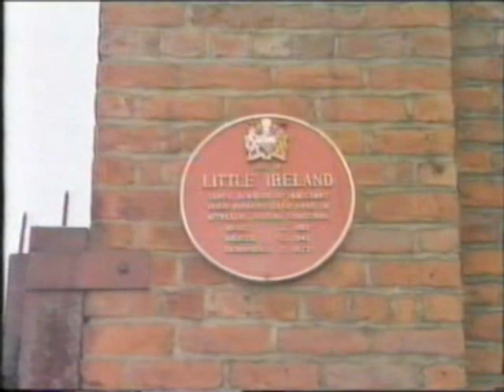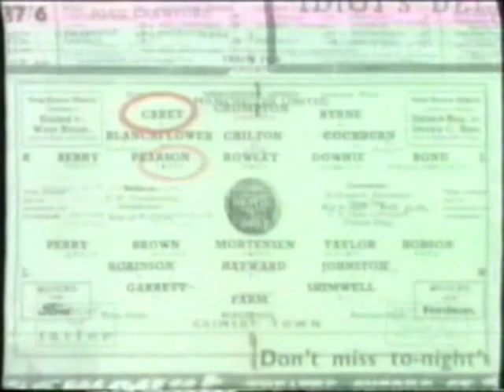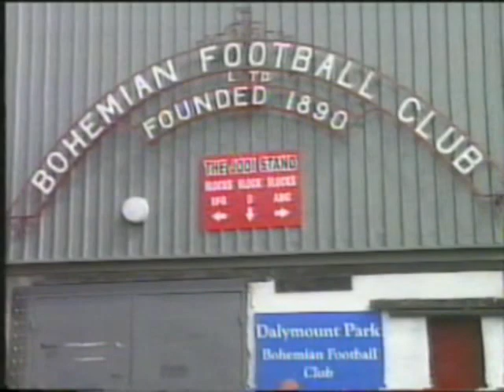Man Utd - The Irish Connection (Part 1)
A tribute to all of the players who have crossed the Irish Sea to play for one of the greatest teams in the world. Roy Keane would have to be the most famous in the modern game. Other Irish Reds would include Denis Irwin, Norman Whiteside and George Best.